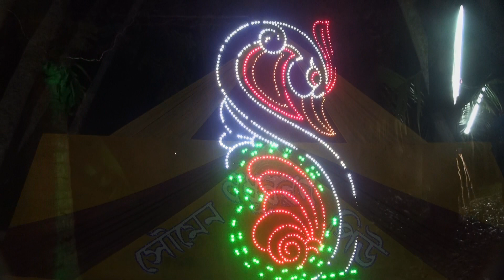Bangali Wedding Project Song Soumen & Piu